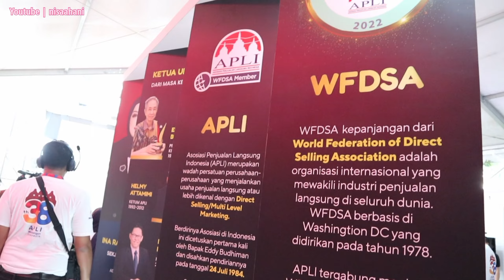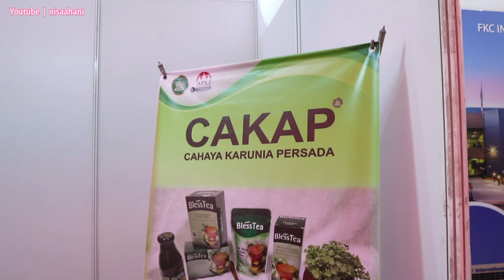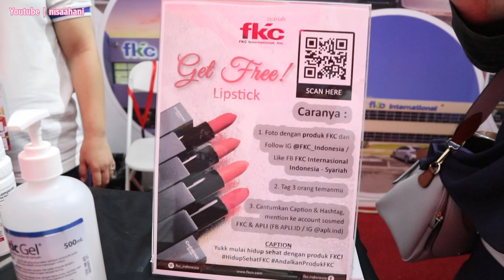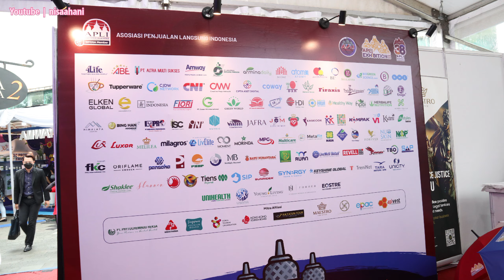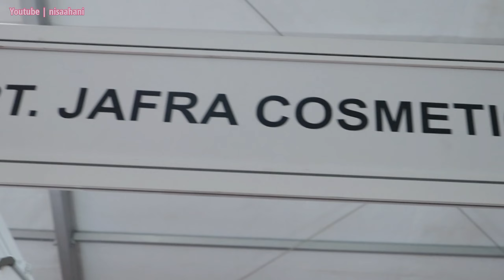APLI Exhibition | Pameran Produk-Produk MLM | nisaahani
Ini vlog aku selama ke apliexhibition apliconvention hari pertama dalam rangka 38 tahun APLI.
Di sana kita bisa lihat, beli, mendapatkan info produk MLM lebih lengkap, bahkan dapat hadiah.
Selain itu, ada Talk Show juga, dimana pastinya mendapat info baru, yaitu tentang halal atau haram sebuah MLM.

This videos are about my review, sharing, hobbies, interest, activity, and another story. 😉